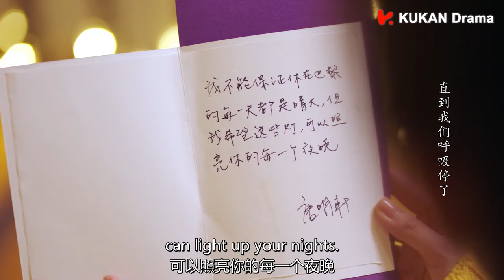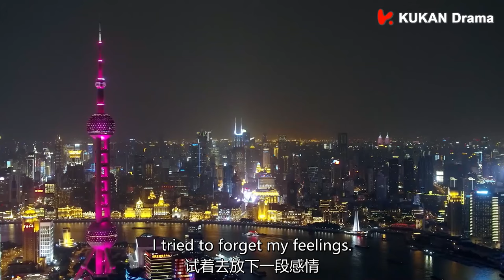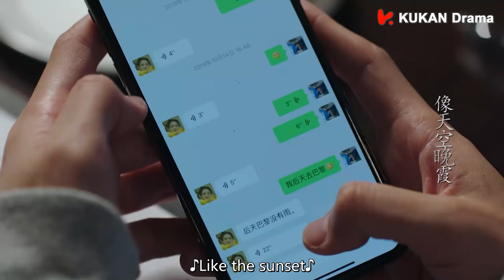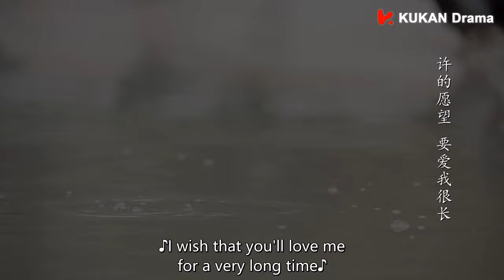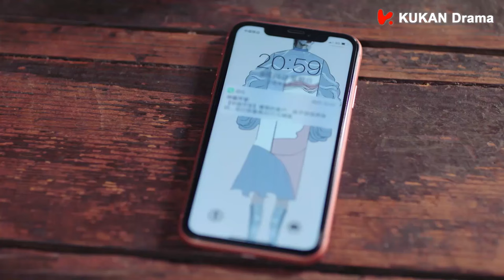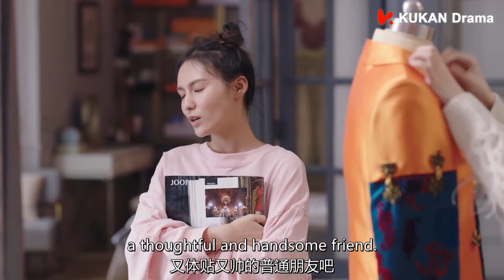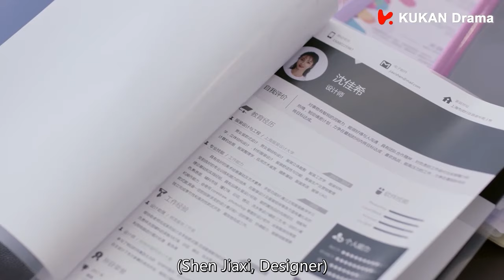【Full Movie】總裁即將離開，終於忍不住向灰姑娘甜蜜告白，與灰姑娘當眾熱吻！🌸丨若你安好便是晴天